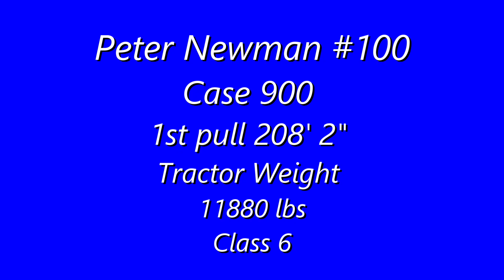Ol' Pembina (Sangudo) June 2024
Peter Newman Case 900
1st pull 208' 2" Tractor Weight 11880
Class 6